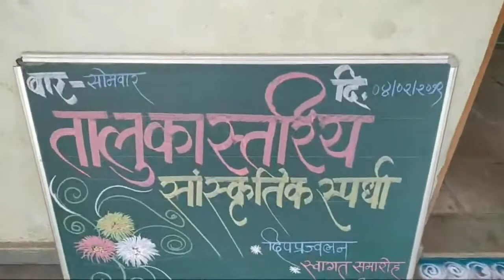रोहा तालुकास्तरीय क्रीडा व सांस्कृतिक स्पर्धा मनोगत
रोहा तालुकास्तरीय क्रीडा व सांस्कृतिक स्पर्धा 2019 .

creater- vinayak krushnaji pahune
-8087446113